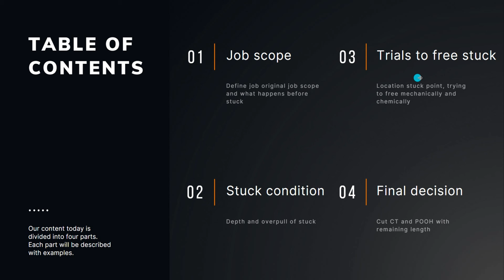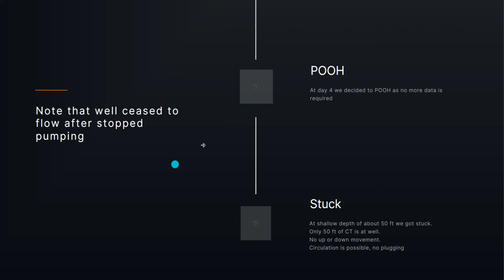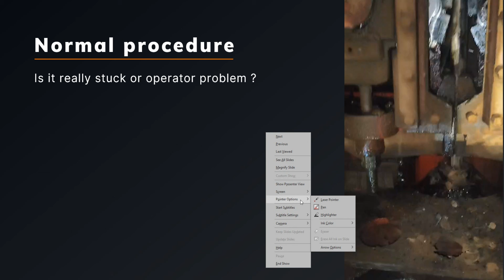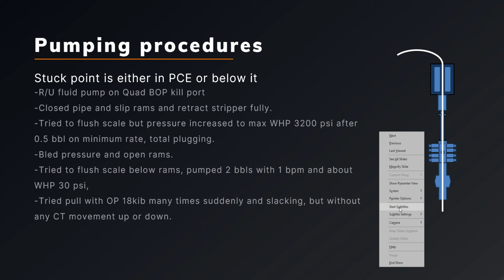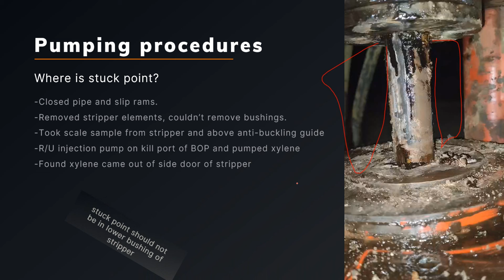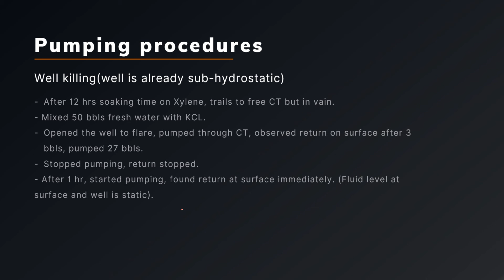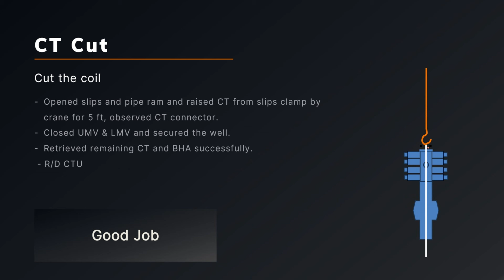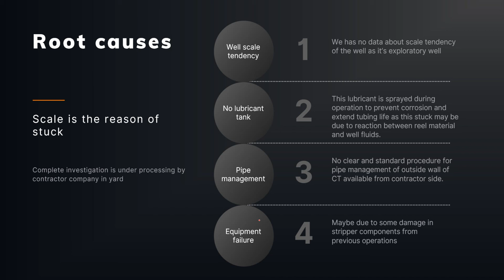Stuck Coiled tubing real case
Practical steps to solve stuck case of coiled tubing both mechanically and chemically